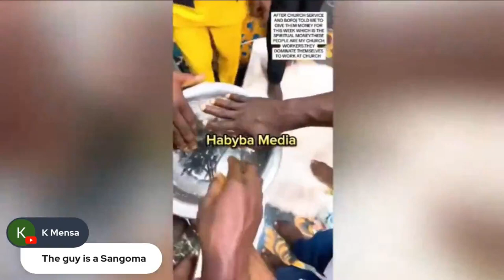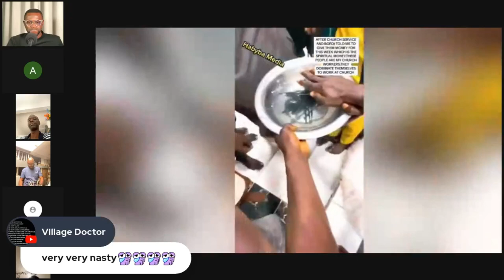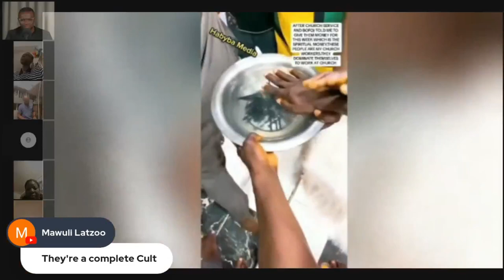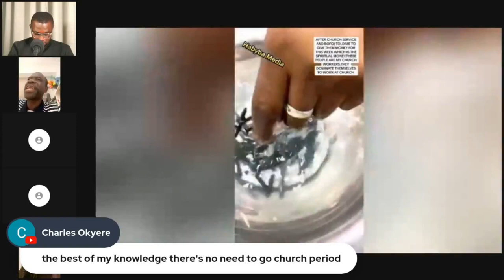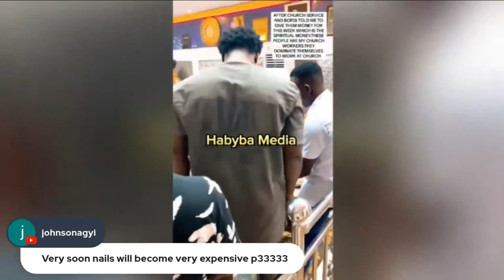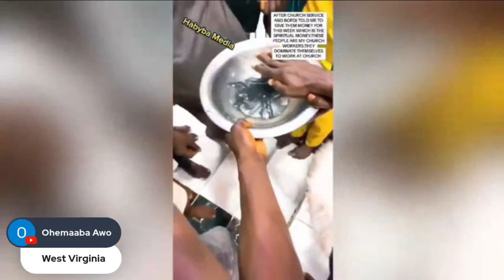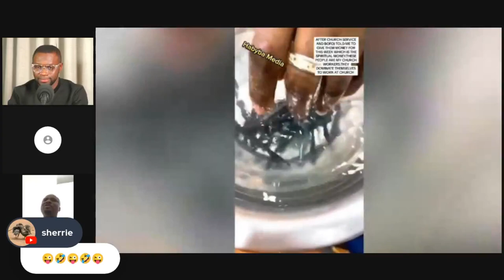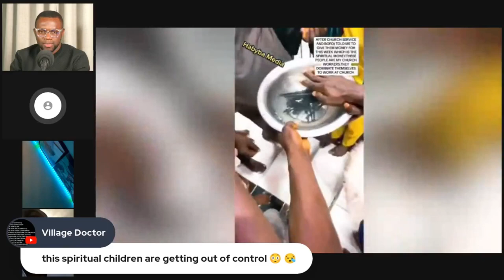Ogya nyame washes nails with left hand for members to drink, let's discus